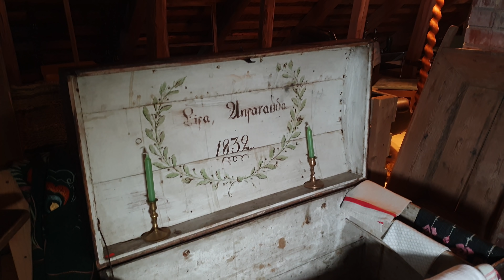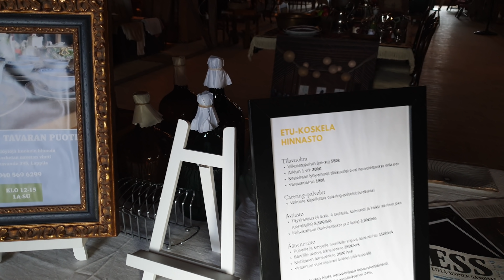Kävin antiikkia/vanhoja huonekaluja katsomassa vanhassa navetassa.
Antiikkia ja vanhoja esineitä myynnissä navetan ylisillä.